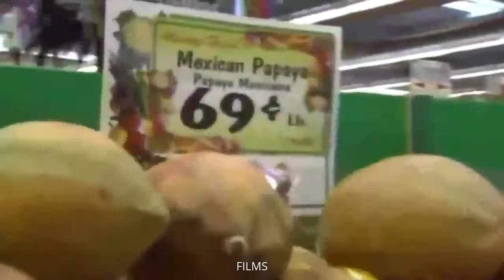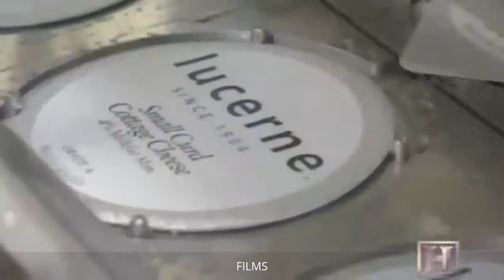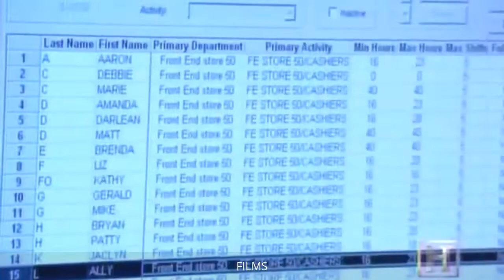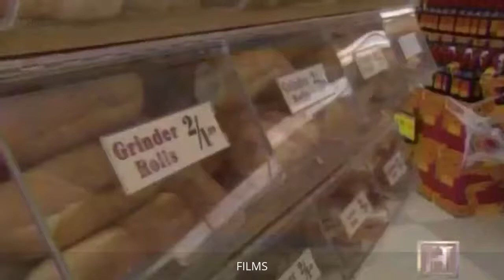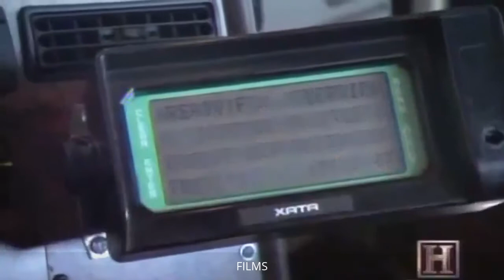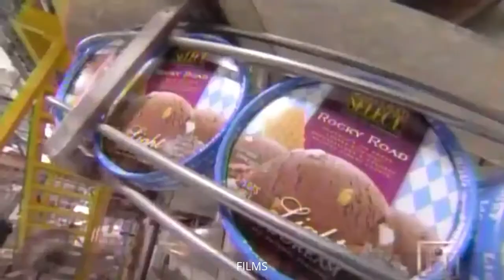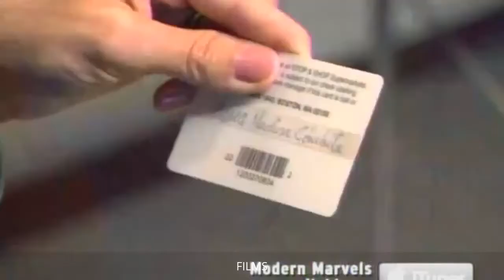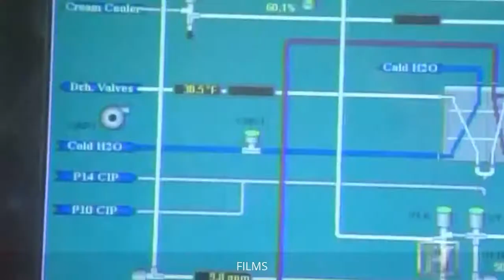The Supersized Grocery Store | Supermarket Documentary - NatGeo TV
A supermarket, a large form of the traditional grocery store, is a self-service shop offering a wide variety of food and household products, organized into aisles. It is larger in size and.

Supermarket Secrets - Inside The Hardware Store Documentary - Documentary Films (Official) Hardware stores (in a number of countries, stores), often . A supermarket, a large form of the.

AKA "How To Avoid Being Fooled at the Supermarket" This excellent British documentary details a number of food deceptions and flat out lies used in supermarkets and food production to make.

This BeeBusinessBee video resource covers the topic of market change in the UK supermarkets. It looks at how economic factors have brought about change in how consumers think ab